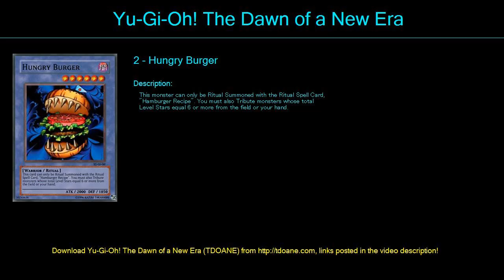Rons Burgers Deck Profile May 2016